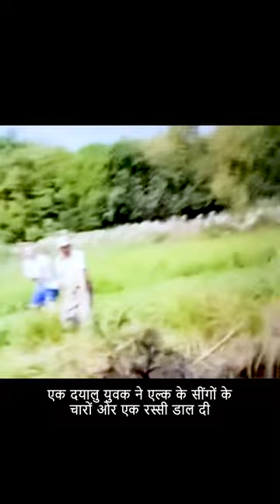A Big Elk Ask Help To People For Their Friends!